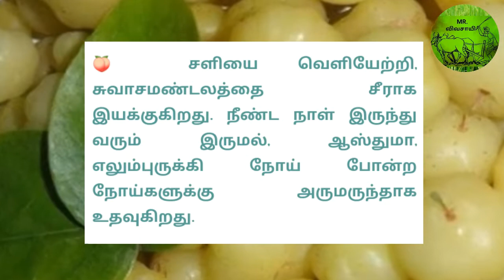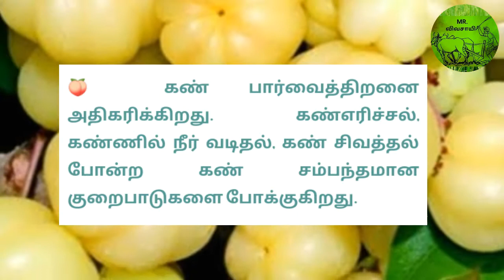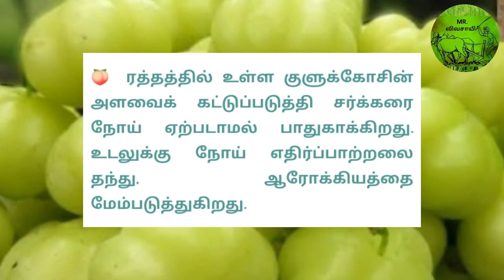நெல்லிக்காயின் மருத்துவ குணங்கள் | MR.VIVASAYEE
நெல்லிக்காயின் மருத்துவ குணங்கள்

நெல்லிக்காய் புளிப்பு, இனிப்பு மற்றும் துவர்ப்புச் சுவைகளைக் கொண்டது; குளிர்ச்சித் தன்மையானது; கண்களுக்குக் குளிர்ச்சி தரும்; செரிமானத்தைக் தூண்டும்; சிறுநீர் பெருக்கும்; குடல் வாயுவை அகற்றும்; பேதியைத் தூண்டும்; உடல்சூடு, எலும்புருக்கி நோய், பெரும்பாடு, வாந்தி, வெள்ளை, ஆண்குறிக் கொப்புளங்கள் போன்றவற்றைக் குணமாக்கும்.